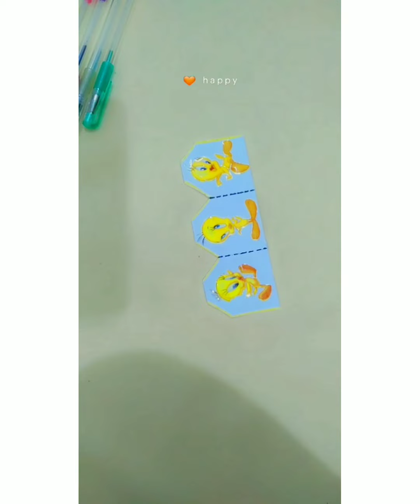easy cut candies 🍬 packs 📦 with paper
Crafr with paper